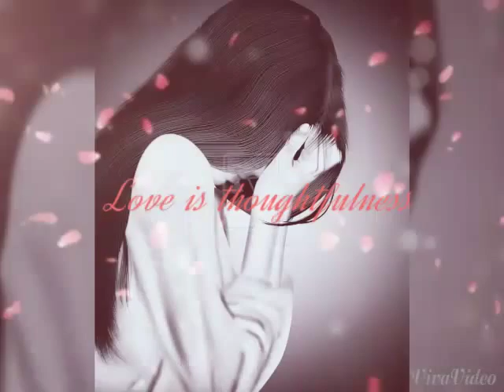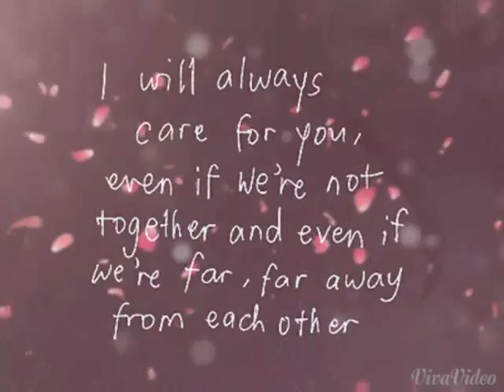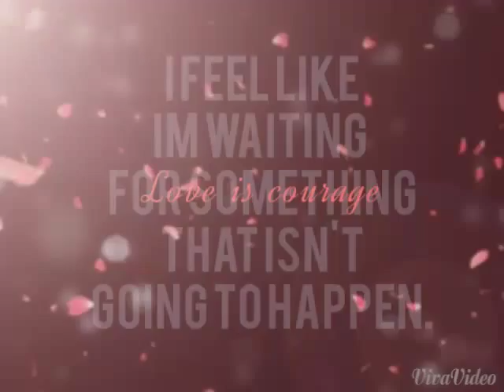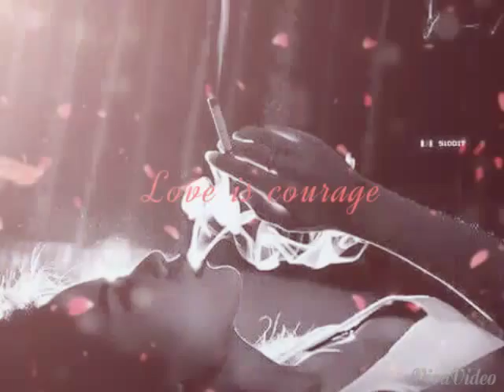Wael Muallem -Bta3ref Ya Albi